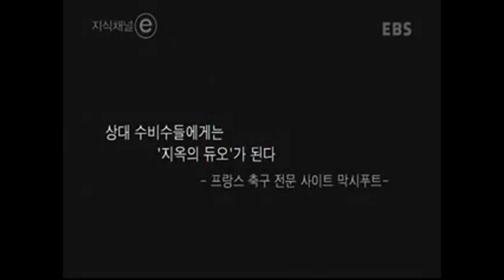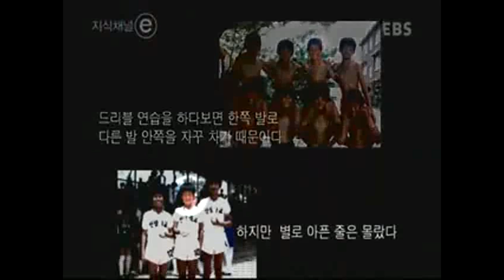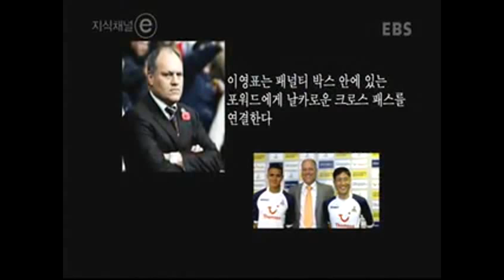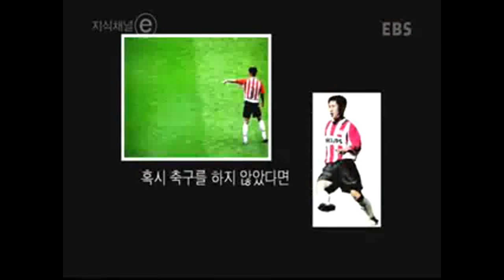Lee Young Pyo Dribble Movie 이영표 드리벌 영화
Korean and Asian legend ,Young Pyo Lee, is recognized for his special dribbling abilities. This is a video "tribute" to the former Tottenham star. He is recognized in Al-Hilal, PSV Eindhoven and the K-League.

이여표 선수는 한국하고 아시안 축구 명각 입니다. 이영표의 드리벌 때문에, 여렵으로 가서, 유명한 선수 되었습니다. 이 비디오 이영표의 드리벌 능력을...얼마나 잘하는지 보여주겠습니다.
이영표의 축구크럽 역사:
안냥 LG 치타 (에젠 FC 서울)
PSV Eindhoven (네드레드)
Tottenham Hotspurs (영국)
Borrussia Dortmund (독일)
Al-Hilal (사우디)

COPYRIGHT STATEMENT: This video is not my own. This video is not being used to make money in any way and is for entertainment and leisure purposes only. This is an act of fair usage as described by the Copyright Offices, therefore, a dispute should not occur over this video.